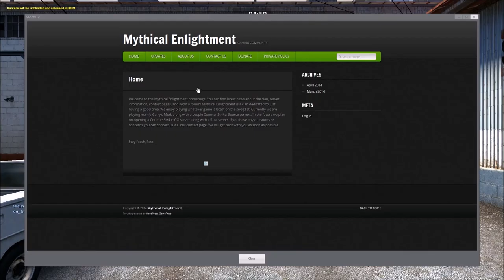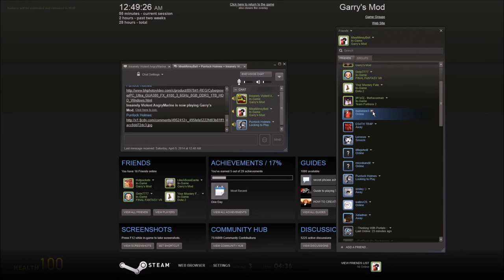Prop Hunt Part 9: Will He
PLEASE READ!

Personnal Info!